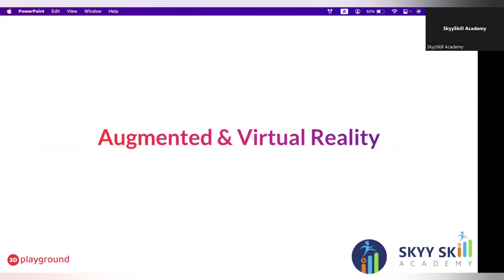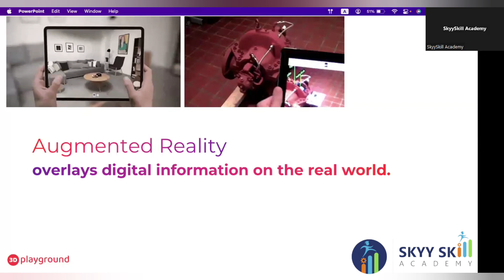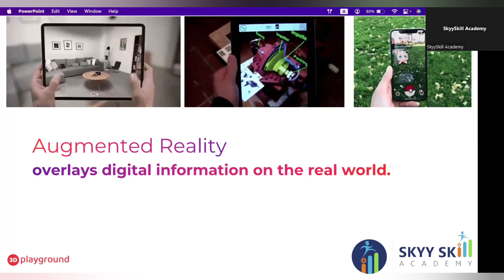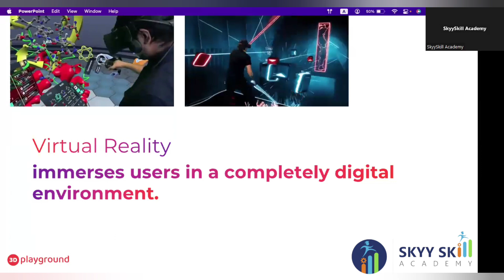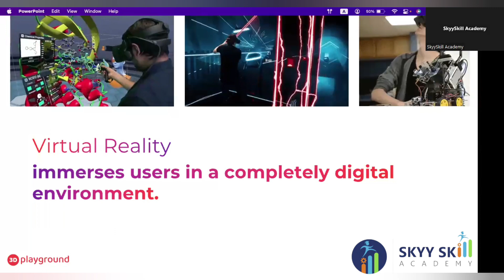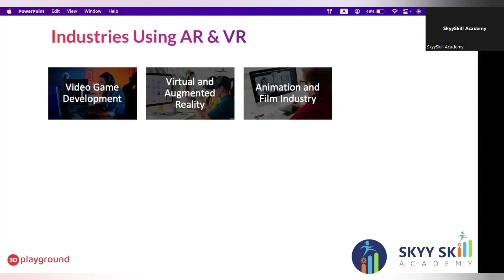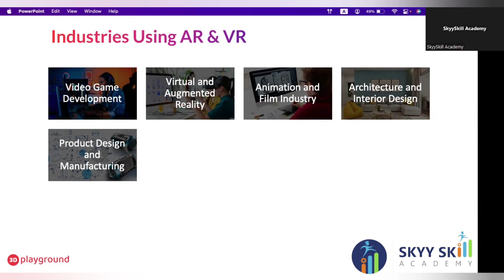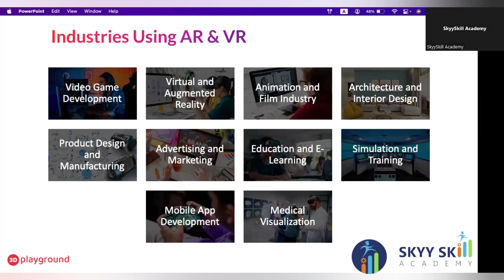CAREER IN GAME DEVELOPMENT ? Earn upto 14LPA || PART-2 || Skyy Skill Academy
SkyySkill Academy brings a Master Certification Program on Game Development & AR/VR with 100% placement guaranteed course. The courses are offered in Online and Hybrid mode.

Are you passionate about gaming and dream of turning your hobby into a rewarding career? Look no further! In this comprehensive guide, we'll show you the ropes on how to kickstart your journey in the exciting world of the game industry.

🎮 What You'll Learn:
- Learn about Game development with essential concepts, computer graphics, navigation controls, Animation Techniques, Metaverse and many more.
- 100% Placement Guaranteed in Game Development Sector
- 100% Live online classes with recording of live sessions.
- One of the best programs for Profile building for top University Admits.
- Become a Developer in Gaming, Simulation, Media & Entertainment industries.
- Complete 8 Months Internship Experience Letter- No Career Break during the course.
- Globally Accepted Certificate, Internship certificate, Letter Of Recommendation

Mode: Online/Hybrid

Duration: 8 Months (6 Months Fully Live Session by experts, 2 Months On-the-job training)

Timecodes :
0:00 Augmented & Virtual Reality
00:09 Augmented Reality
03:52 Virtual Reality
06:50 Industry Using AR & VR